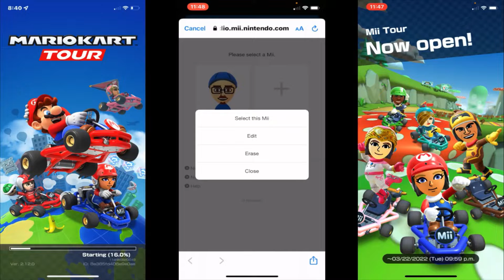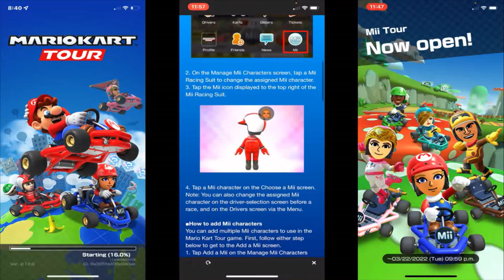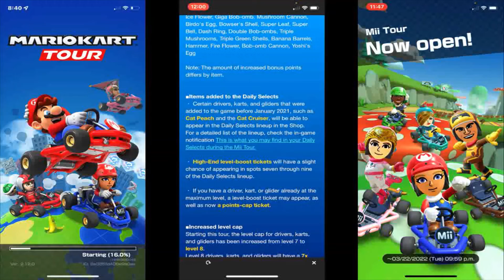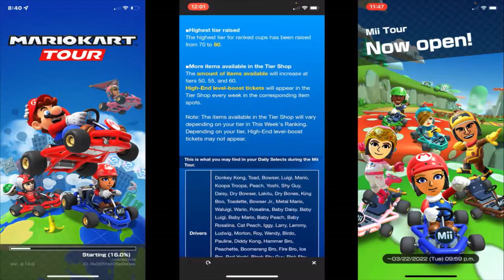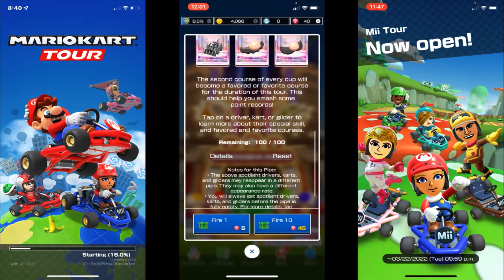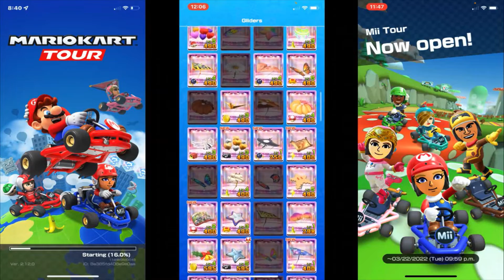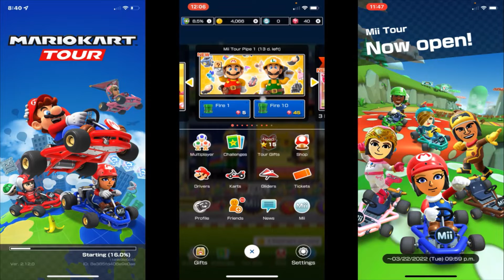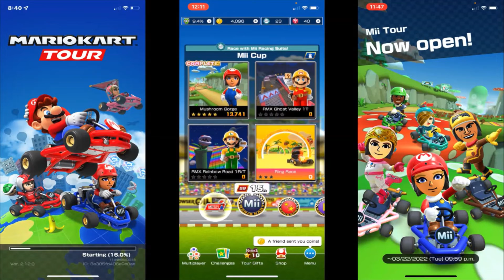MKT REACTIONS To The Mii Tour!!!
The Mii Tour is now available. 12 Mii characters are joining the crew on Mario Kart Tour. Mii's first became playable characters back on Mario Kart Wii.